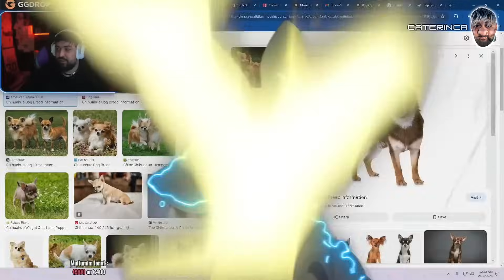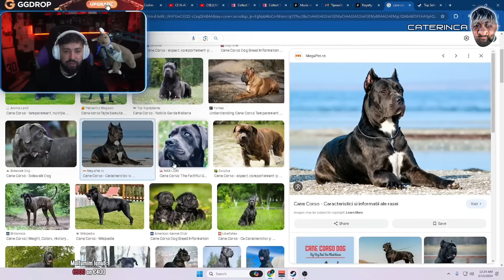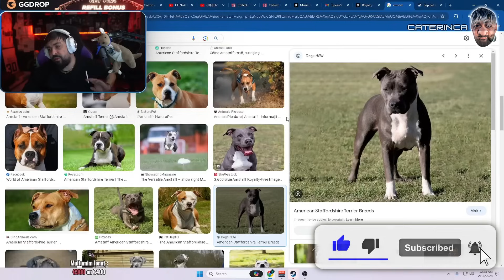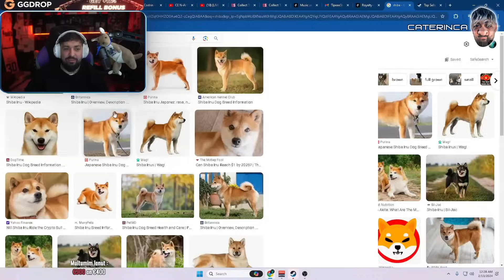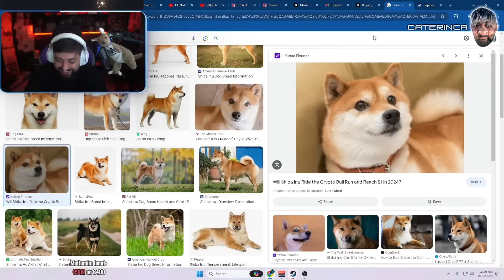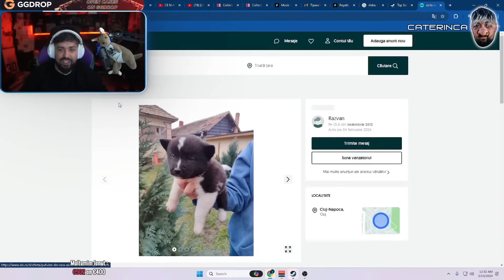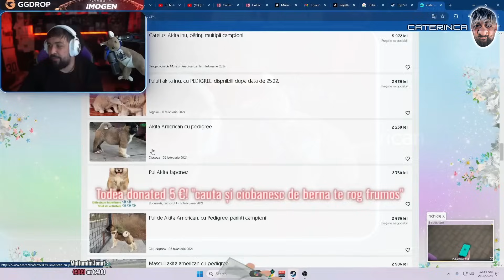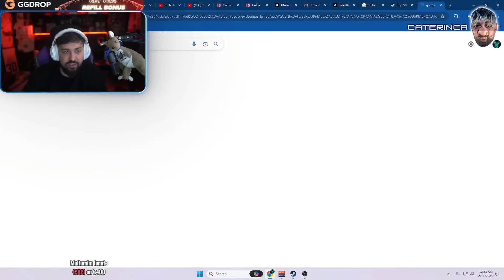CE CAINE ISI CUMPARA IMOGEN?!